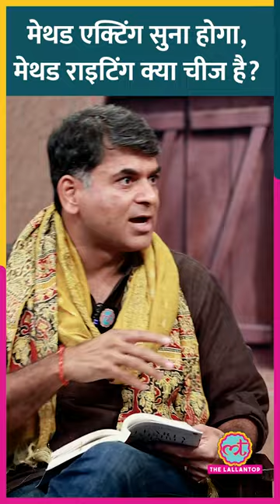Clearly Invisible in Paris लेखिका Koel Purie ने मेथड राइटिंग का फॉर्म्युला समझा दिया